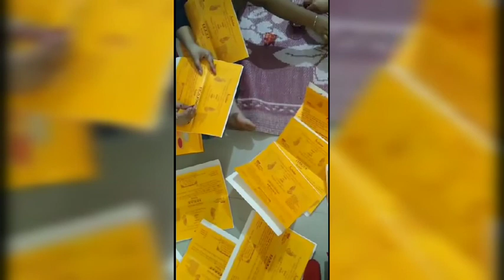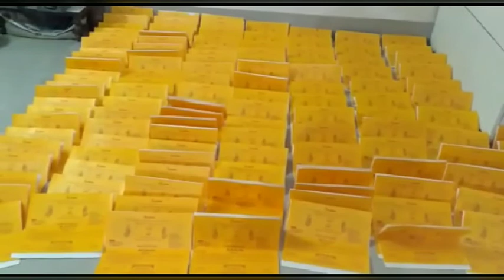Ghar pe Shaadi ki taiyari/Bengali rituals before inviting guests/Pink Paradise